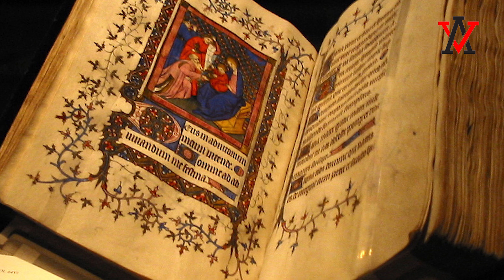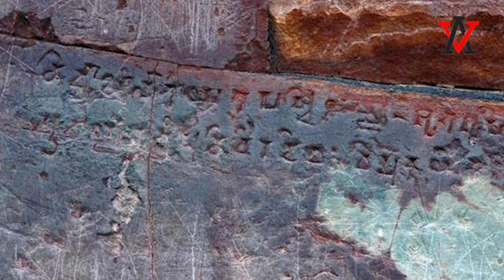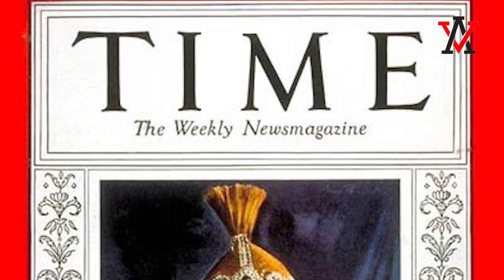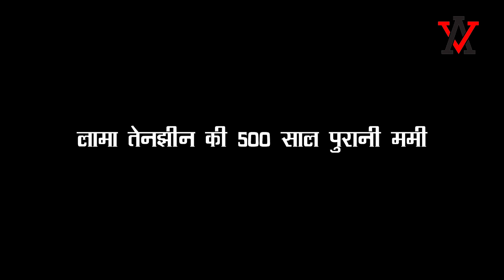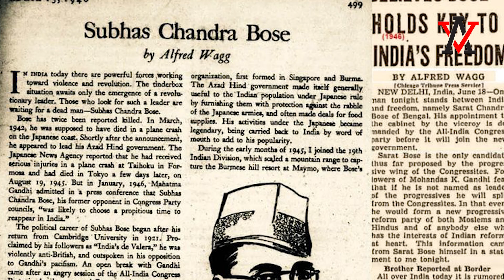भारतीय इतिहास की 10 सबसे अद्भुत घटनाएं | Amazing Unknown Mysterious Historical Incident - Video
आज हम आपको भारतीय इतिहास की कुछ ऐसी घटनाओं व रहस्यों के बारे में बताने जा रहे हैं जो सदियों पुराने हैं। Today we are going to tell you about some such incidents and mysteries of Indian history which are centuries old.

1. नाना साहेब का लापता होना (Missing Nana Saheb), 2. गुमनाम सिंधु घाटी सभ्यता (Anonymous Indus Valley Civilization), 3. बिहार की सोन भंडार गुफ़ाएं (Son Bhandar Caves of Bihar), 4. महान सम्राट अशोक के 9 रहस्यमय रत्न (9 mystical gems of the great emperor Ashoka), 5. मीर ओस्मान अली का ख़जाना (Treasury of Mir Osman Ali), 6. चरामा की 'एलियन' नुमा शैल चित्र (Charama's 'Alien' Numa Shell Picture), 7. जयगढ़ क़िले का शाही खजाना (The royal treasure of Jaigarh Fort), 8. भूतों से पीड़ित कुलधरा गांव (Kuldhara village infested with ghosts), 9. लामा तेनझीन की 500 साल पुरानी ममी (Lama Tenzin's 500-year-old mummy), 10. नेताजी सुभाष चन्द्र बोस की मृत्यु (Death of Netaji Subhash Chandra Bose). Watch the complete Video For More Details!

Gadgets We Use:

Green Chroma